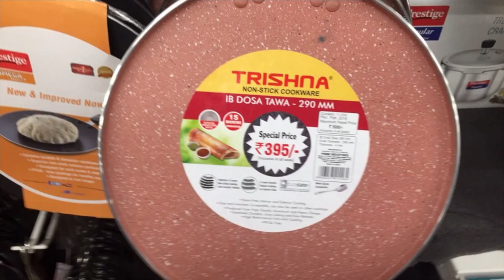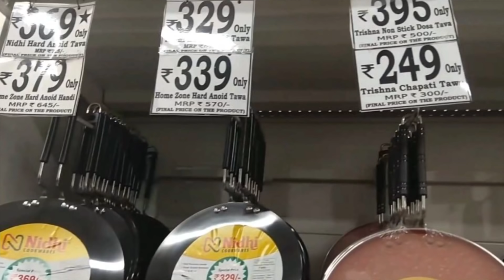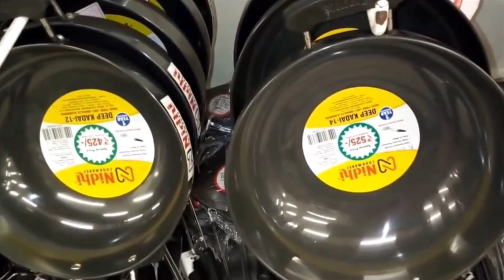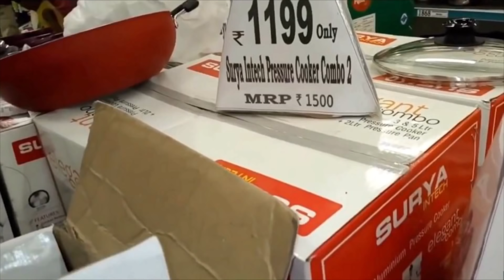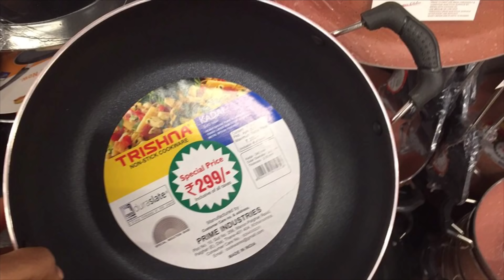D’mart Shopping Mall Kitchen Shopping | D’mart Kitchen Special Offers